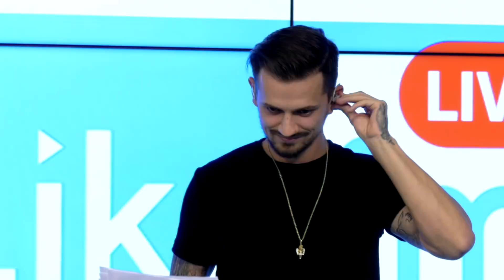Миша Марвин на LikeFM. Концерт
26 сентября На пре-Party Like Party в студии Like FM выступил артист лейбла Black Star Миша Марвин. Миша представил EP “Танцуй”, рассказал о втором сольном концерте в Известия Холл и за день до официального релиза представил новый трек 1000 причин.